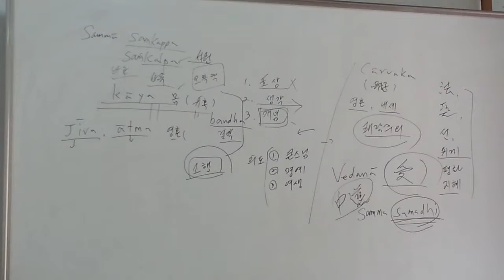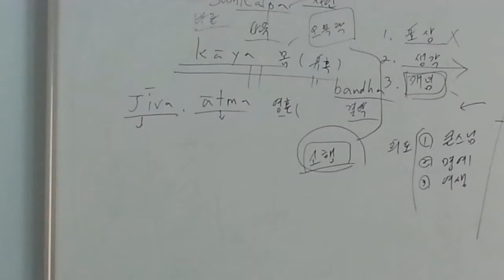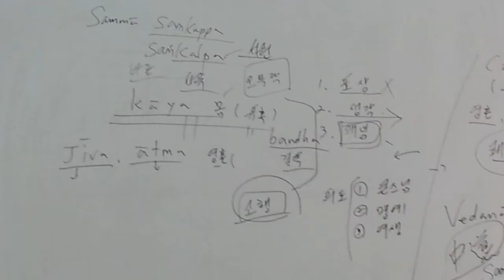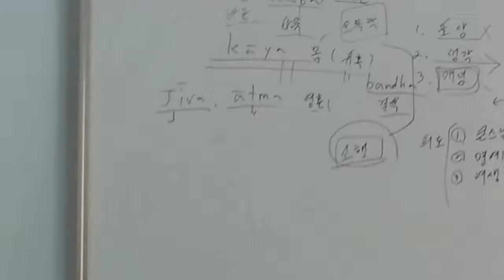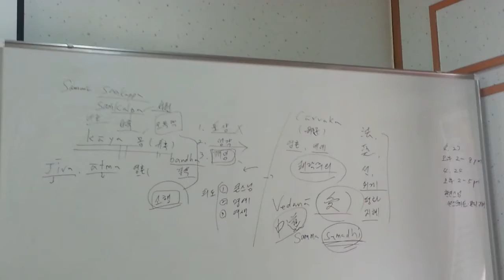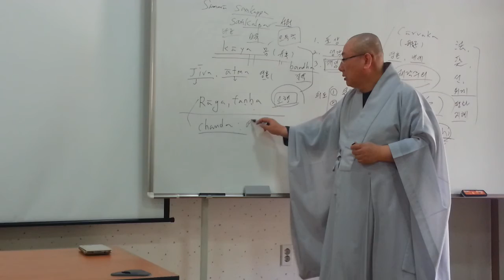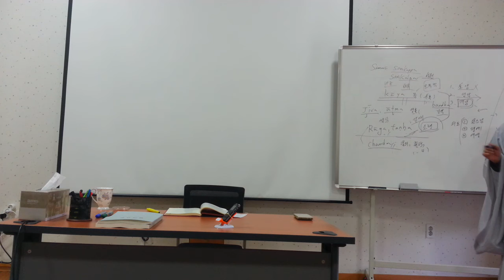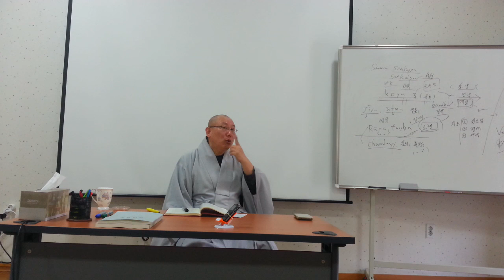4월 11일 수요일 보충수업